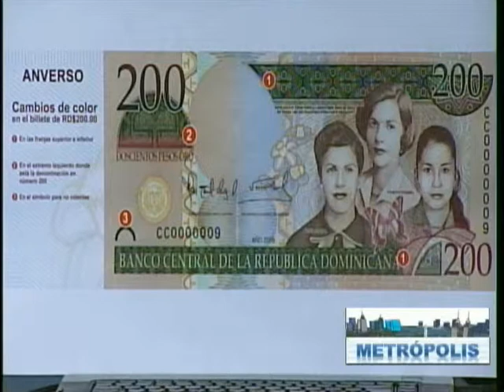METROPOLIS Wendy Mercedes y Felipe Gaytean 5